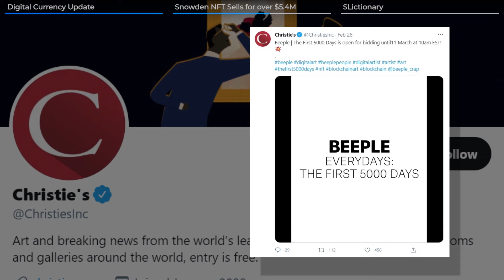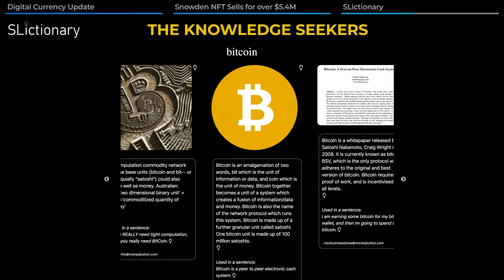Snowden NFT sold for $5.4M; SLictionary creates a word revolution | CGPulse: 23 April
This week on the CoinGeek Pulse, we are back with more updates for our viewers.

Reacting to the digital currency hubbub, governments worldwide take different steps in respective countries. The government of South Korea will toughen regulations of digital currency transactions that take advantage of the so-called "kimchi-premium" primarily on BTC at local exchanges. Meanwhile, Turkey banned digital currency and digital assets for payments. On the bright side, England will explore a UK central bank digital currency (CBDC) possibility.

 Moving on to non-fungible tokens, National Security Agency whistleblower Edward Snowden sold an NFT depicting himself for $5.4M. It's one of the most expensive single-piece NFTs, trailing behind Beeple's $69M artwork sale and a pair of CryptoPunks, proceeds of which will go to the Freedom of the Press Foundation.

One of the first bona fide NFTs in the market, SLictionary, is a new app that uses tokens very creatively. Users can earn BSV by searching and adding word definition, which becomes an NFT. The token's owner makes money each time a user searches his word and uses his definition. Users need a Money Button account to get started.

Be part of the next CoinGeek Zurich Conference